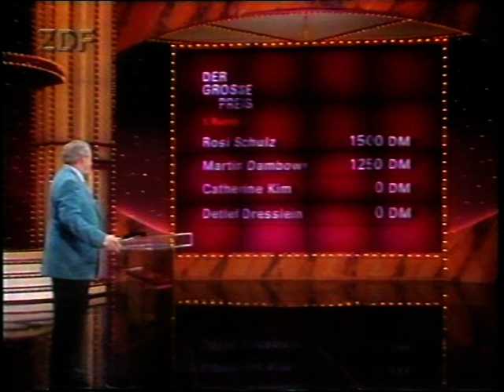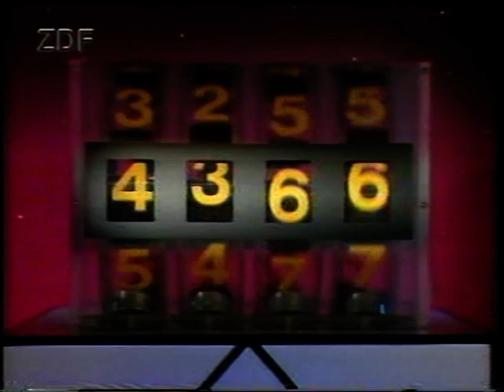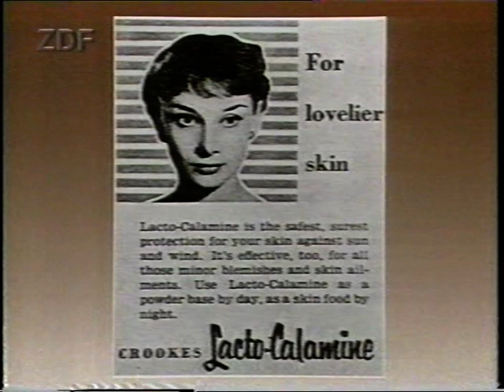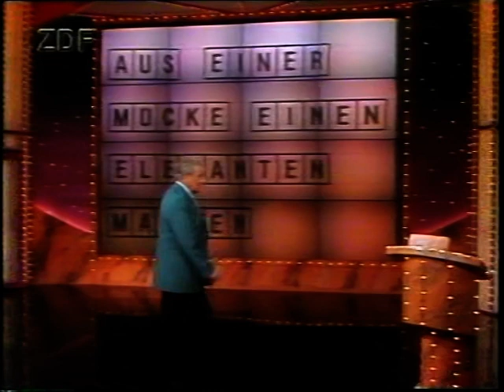Der große Preis (ZDF-Show mit Hans-Joachim Kulenkampff)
Erstausstrahlung: Samstag, 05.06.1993, 20:15 Uhr, im ZDF. Die letzte Ausgabe mit dem unerreichten Hans-Joachim Kulenkampff ("Einer wird gewinnen", ARD). Dieser folgte im Januar 1993 als Showmaster von "Der große Preis" Wim Thoelke (65) nach, der die Show seit ihrem Start im Jahr 1974 moderierte und sie auf eigenen Wunsch aus Altersgründen nach 18 Jahren abgab. Nach nur sechs Ausgaben machte "Kuli" (72) beim großen Preis Schluss, allerdings weder aus Alters- noch aus Gesundheitsgründen, sondern weil ihm das enge Korsett des Formats nicht gefiel. Er spielte weiterhin Theater, drehte Filme und moderierte 1997/98 eine neue Quizshow mit dem Titel "Zwischen gestern und morgen".